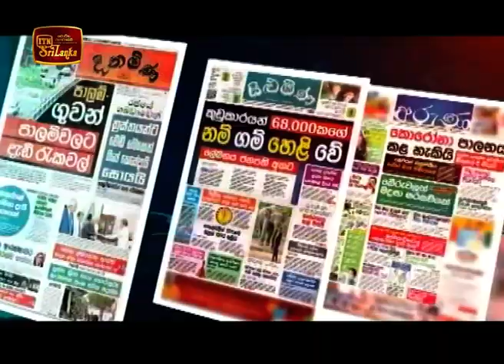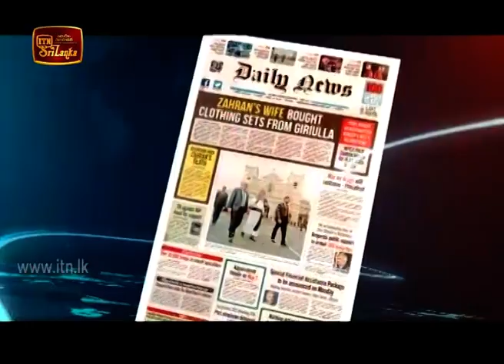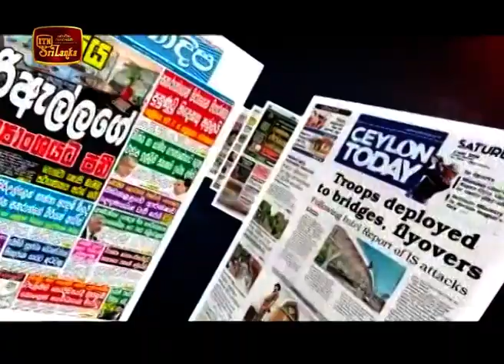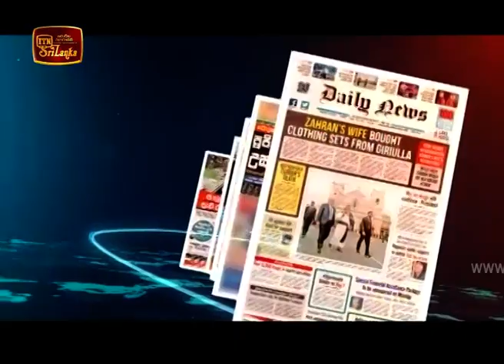Ude Paththara - (2020-04-20) | ITN